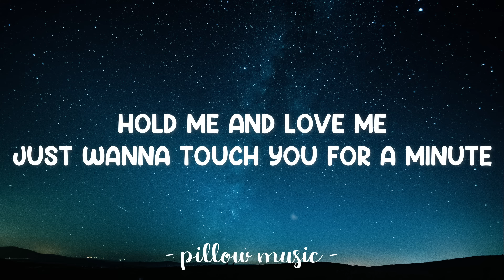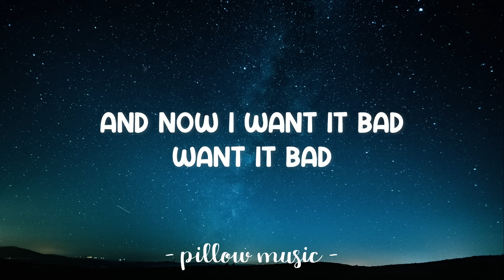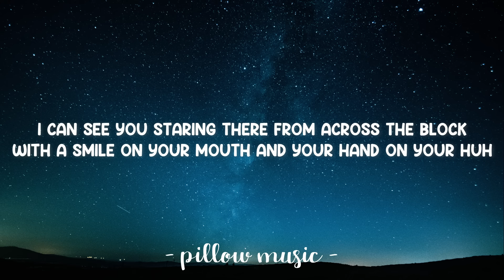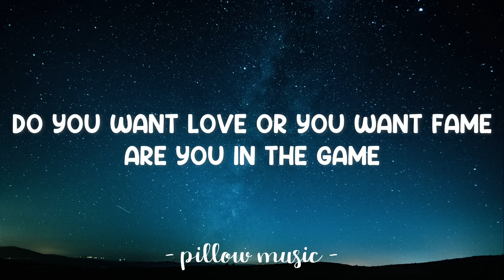Love Game - Lady Gaga (Lyrics) 🎵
Lyrics video for "Love Game" by Lady Gaga.

[2x]
Let's have some fun,
This beat is sick

Guess he wants to play,
Wants to play
A love game
A love game